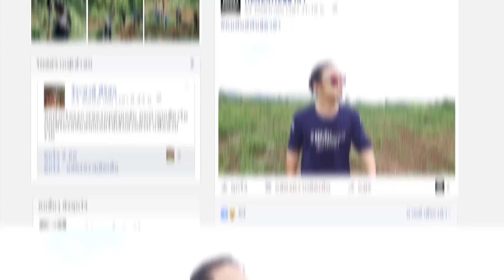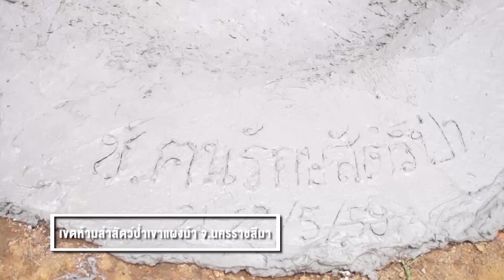คนมันส์พันธุ์อาสา : เครือข่ายพลังความดี 1 ปี คนมันส์พันธุ์อาสา ช่วงที่ 1/4 (9 มิ.ย.60)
นับตั้งแต่รายการคนมันส์พันธุ์อาสาเริ่มต้นออกอากาศเดือนกรกฎาคม 2559 ถึงวันนี้เดินทางมาครบ 1 ปี โดยรายการคนมันส์พันธุ์อาสา รายการที่เป็นชุมชนของคนอาสาและเป็นอีกหนึ่งช่องทางที่เชื่อมโยงระหว่างผู้ให้กับผู้รับ เดินทางติดตามถ่ายทอดกิจกรรม ความคิดและจิตวิญญาณของอาสาสมัครกลุ่มต่างๆ ที่กระจายทำงานรับใช้ผู้คน สังคม และสิ่งแวดล้อมอยู่ทั่วประเทศ ด้วยความเชื่อว่า “พลังความดีเริ่มที่ตัวเรา” ตลอด 1 ปีที่ผ่านมา รายการคนมันส์พันธุ์อาสาได้ถ่ายทอดภารกิจการทำงานของอาสาสมัครถึง 46 เครือข่าย ใน 32 พื้นที่ 24 จังหวัด มีอาสาสมัครรวมกว่า 4,200 คน ใน 8 ประเภทกลุ่มงานอาสา ทั้งภารกิจอนุรักษ์ทรัพยากรธรรมชาติและสิ่งแวดล้อม , ภารกิจดูแลและอนุรักษ์สัตว์ป่า , ภารกิจเพื่อผู้พิการและสังคมสงเคราะห์ , ภารกิจเพื่อเด็ก เยาวชนและการศึกษา , ภารกิจเพื่อพัฒนาชุมชนเมืองและชนบท , ภารกิจเพื่ออนุรักษ์ดูแลวัดและโบราณสถาน , ภารกิจบรรเทาและฟื้นฟูภัยพิบัติ , และภารกิจเพื่อเทิดพระเกียรติในวาระสำคัญ เชื่อมโยงเป็นเครือข่ายพลังความดีในทุกกลุ่มคนและกำลังขยายให้ครอบคลุมทุกพื้นที่ทั่วประเทศ
ในวาระครบรอบ 1 ปี รายการคนมันส์พันธุ์อาสาสัปดาห์นี้ จะพาผู้ชมทุกท่านย้อนกลับไปรับชมการทำงานของอาสาสมัครกลุ่มต่างๆ ที่ผ่านมา ติดตามผลลัพท์อย่างเป็นรูปธรรมและความสำเร็จที่เกิดขึ้น รวมถึงภาพความสุขและความประทับใจระหว่างผู้ให้กับผู้รับ ในวาระพิเศษ 1 ปี คนมันส์พันธุ์อาสา